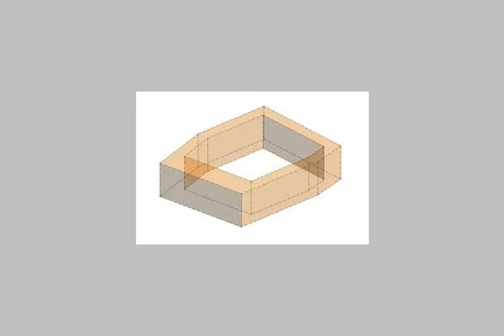Apartment For Rent In Heliopolis Cairo - mlseg.com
Apartment For Rent In Heliopolis Cairo الادوار المتاحه (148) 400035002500 الاسعار للادوار المساحة 200م للشقق - شارع متفرع من الخليفة المامون - Egypt Real Estate | Greater Cairo | Heliopolis | Apartment For Rent